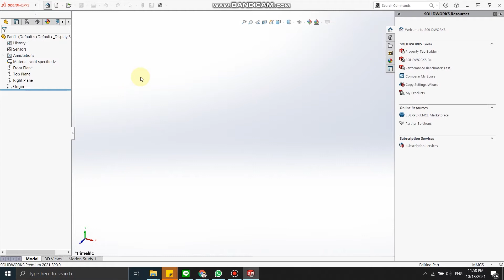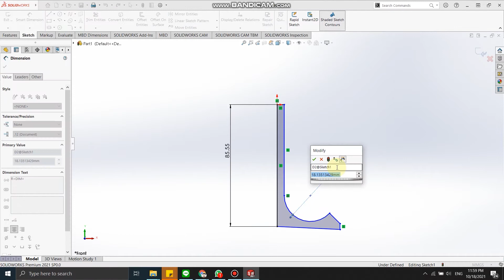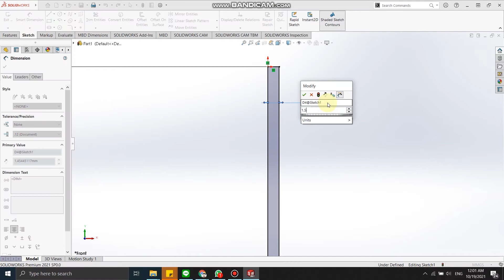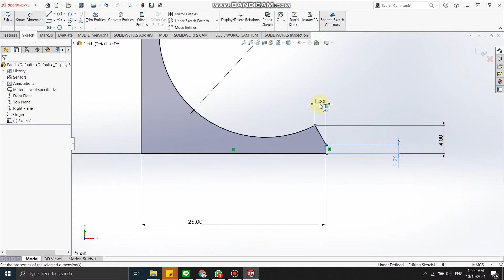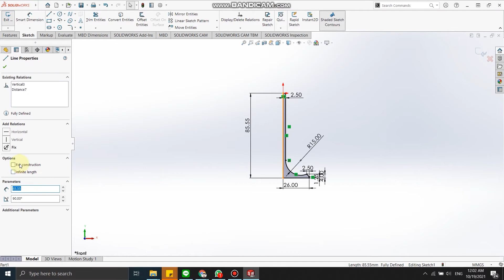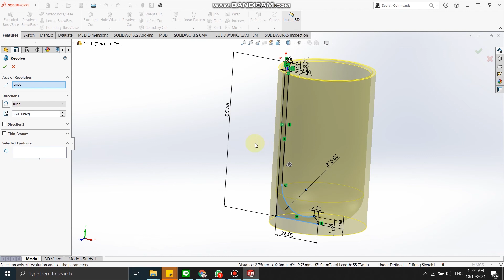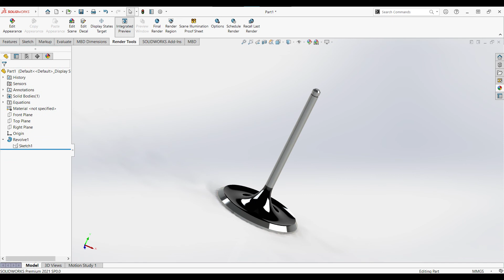Cara Membuat Klep (Katup) || SOLIDWORKS DRAWING TUTORIAL #119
Berikut cara menggambar klep atau katup pada mesin sepeda motor atau mobil menggunakan software CAD Solidworks.

Hai guys, selamat datang di channelku,
channel ini bertujuan membantu temen-temen buat latihan dan memecahkan masalah dalam penggunaan software CAD, CAM dan CAE
seperti solidworks, autocad, inventor dan lainnya.

Follow Ilham Tambusai :
salam hangat dan terima kasih banyak kepada kalian guys yang sudah dukung channel ini hingga bisa seperti sekarang.
karena kalian lah channel ini terus berkembang.
terima kasih banyak
kalian semua istimewa